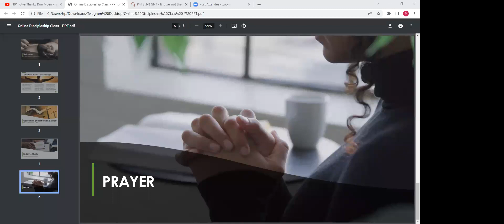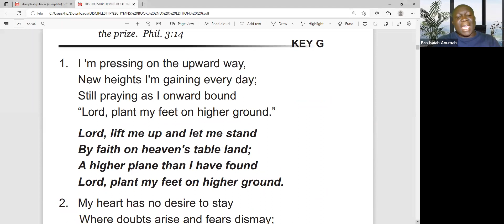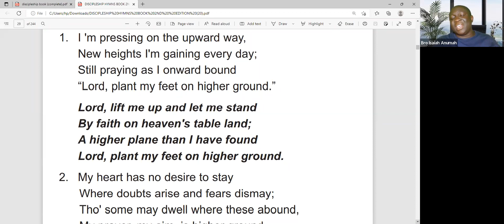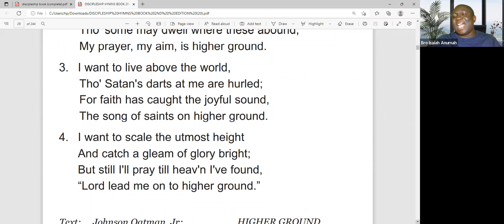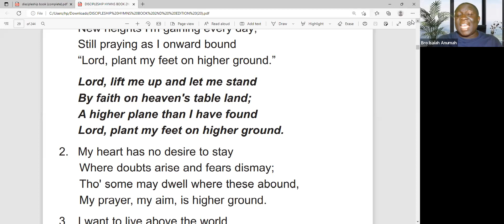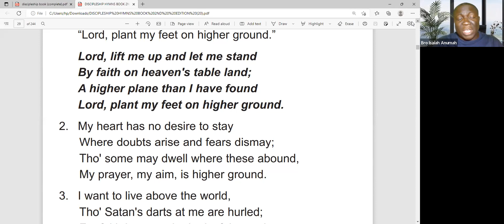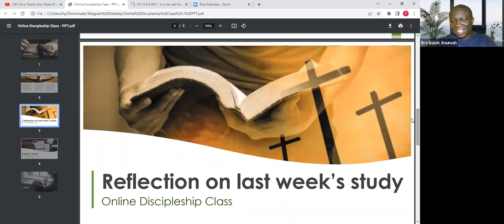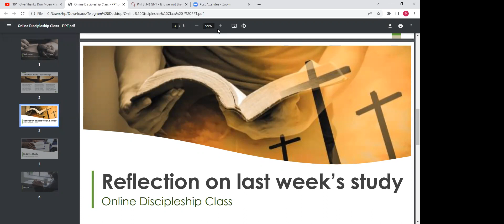Chapter 2 - 3a - The Definition, Concept & Basis of Discipleship 3 - 02082022